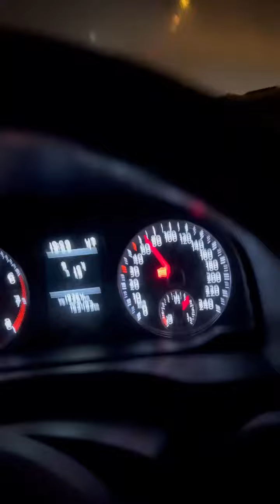شاهد جزائري في وسط رياح قوية بفنلندا 😱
F A C E B O O K : Ghez Abdelbasset
F A C E B O O K : Bastos Prod
I N S T A G R A M : ghez_abdelbasset
T W I T T E R : @Bastosghz
S N A P C H A T: bastosrh-31

◆ Je m'appelle Ghez Abdelbasset d'origine algérien et j'habite à Oran , j'ai 24ans

Aucune violation du droit d'auteur prévue. La vidéo sera supprimé si demandé par le propriétaire du droit d'auteur.